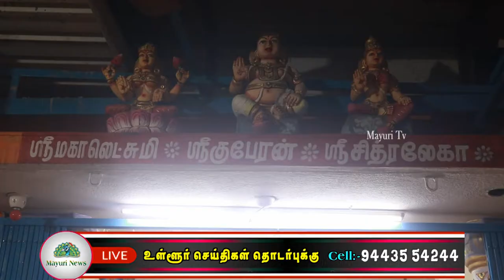KTC பிள்ளையார்பட்டி ஸ்ரீ நவக்கிரகயோக விநாயகர் திருக்கோவிலில் சங்கரஹட சதுர்த்தி விழா நடைபெற்றது